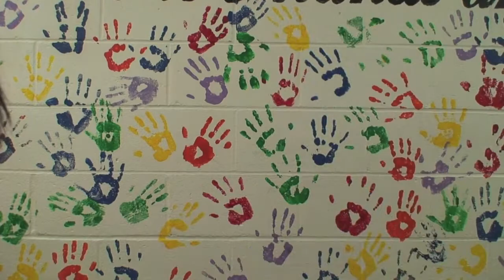Dr. J Grads 2014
Made with Mallory Berkvens :)
Congratulations grads!